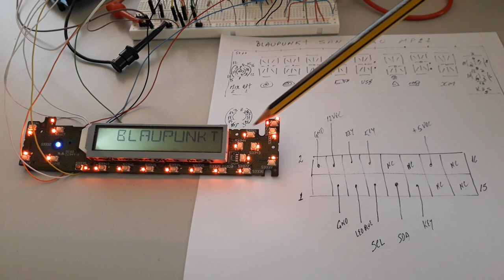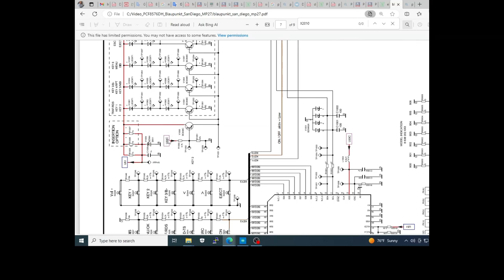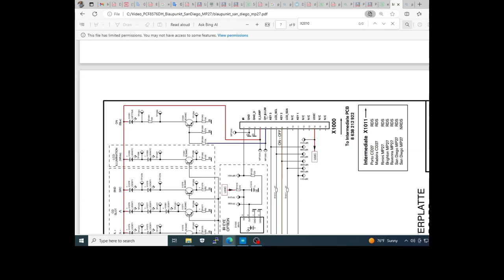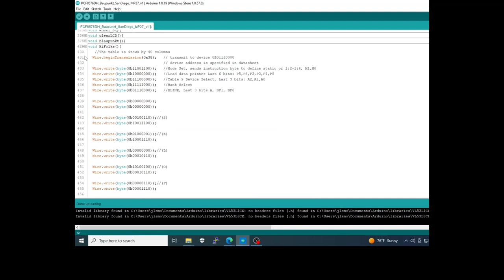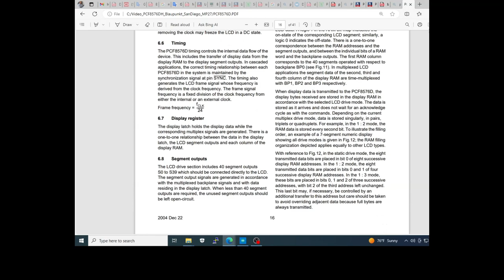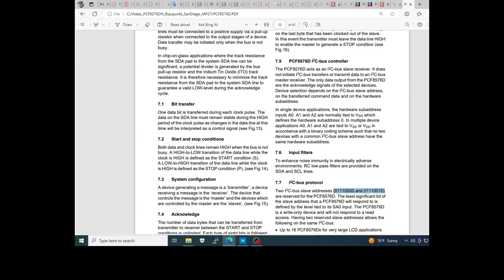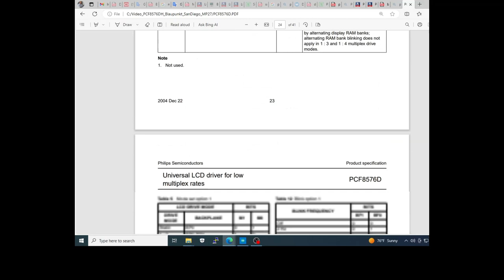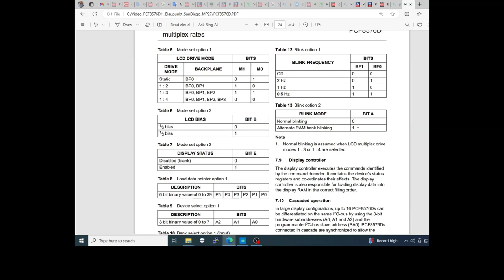PCF8576DH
This is a panel of a car-radio BLAUPUNKT San Diego MP27
The driver is a PCF8576DH and on this video we make use of a I2C connection based on a Library WIRE.h of Arduino